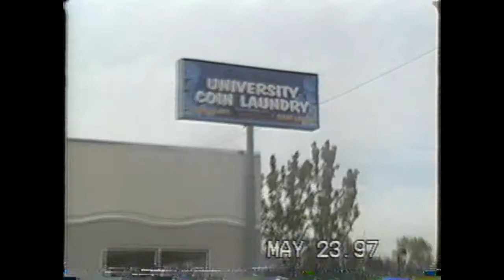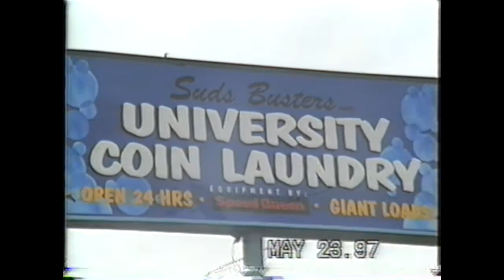Kiara's 5th Birthday Party